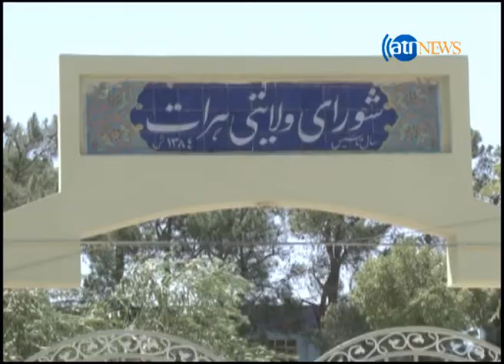نگرانی ها از موجودیت ده ها طالب مسلح در ولسوالی کشک رباط سنگی هرات